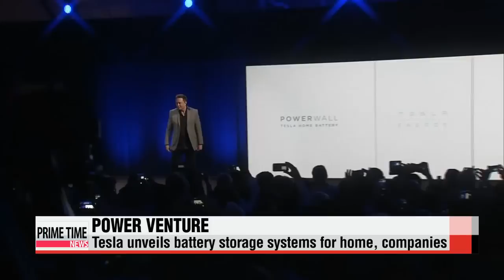Tesla unveils home battery systems 테슬라 홈 배터리 시스템 발표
And finally， Tesla Motors has announced it will expand its business beyond electric vehicles into one of the fastest growing sectors in the energy industry.
Chief executive Elon Musk unveiled on Thursday his company′s new battery storage systems designed for homes， companies and utilities.
He said the product would help transform how the world delivers energy.
″If you′re thinking of buying a battery， well what does this provide you？ Well it gives you piece of mind， if there is a cut in the utilities， you′re always going to have power. If you′re in a place that is very cold， you don′t have to worry about being out of power if there is an ice storm. You could actually go， if you want， completely off grid. You could take your solar panels， charge the battery packs and that′s all you′d use.
According to research firm IHS CERA， the global energy storage industry is forecast to grow to 19 billion U.S. dollars by 2017
Tesla plans to start shipping its battery storage systems later this year.
Analysts project the new venture will yield as much four－and－a－half billion dollars in annual revenue for the company.
And that wraps up our look at international stories for now. I′ll see you back here on Monday.